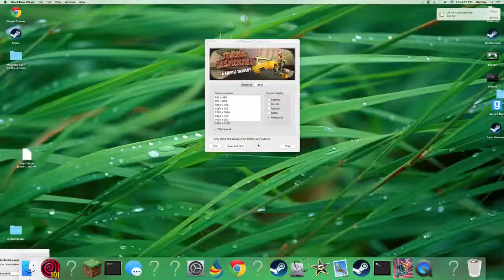Turbo dismount #1 Plow the cops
Me playing Turbo dismount from steam